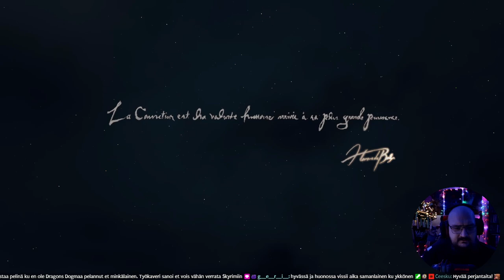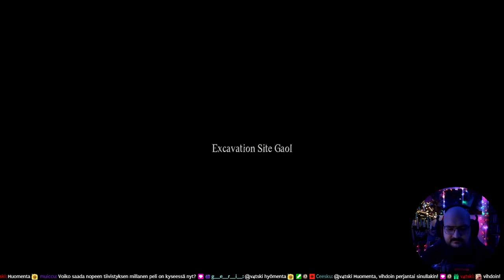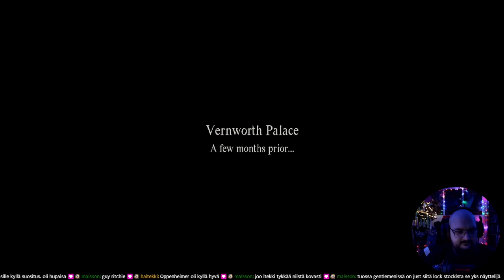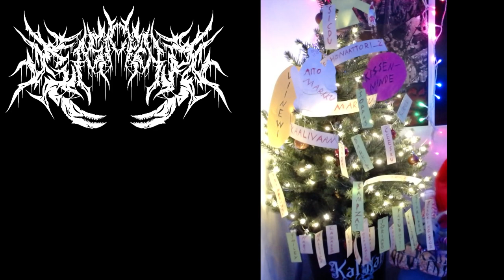Dragon's Dogma 2 | Osa 1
Pena & Jope lähti maailmalle.